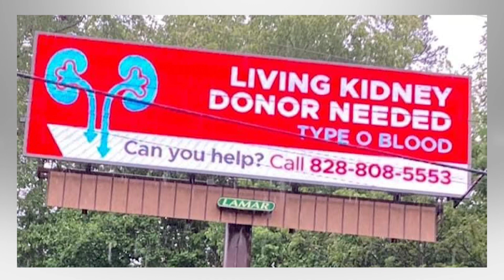Transformative Health Journey With The Cooking Doc